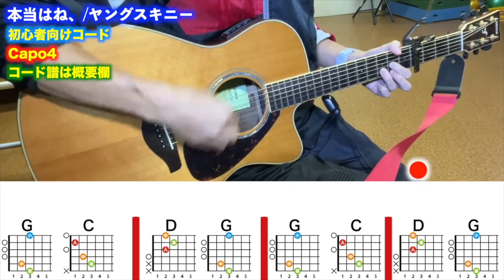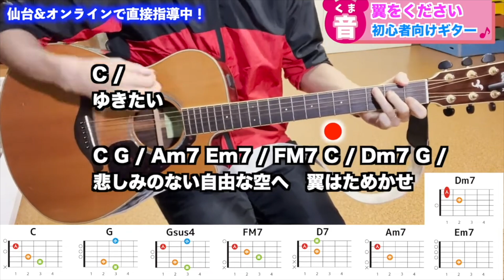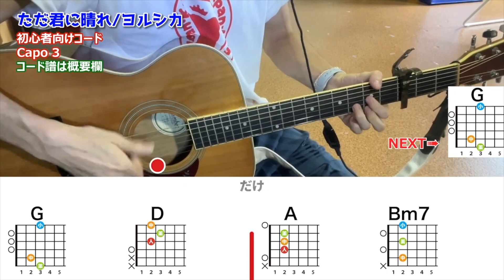ギター弾き語り難易度E(簡単)の曲5選①！メドレー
00:00 本当はね、
01:36 翼をください
03:01 3月9日
05:14 レオ
06:28 ただ君に晴れ

 [@188sdknd] で検索！

ーーーーー

ーーーーー